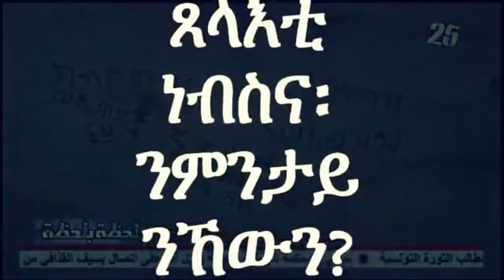Mestyat Betna | ኩሉ ምስ ተኣከበን ኩሉ ምስ ተዛረበን!